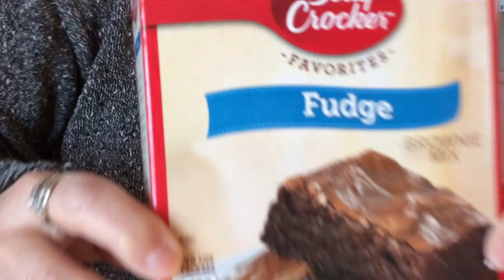Cooking With Robin - How to make brownies - (ft.) my granddaughter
2 eggs, 2/3 vegetable oil, 1/4 cup water, 1 box fudge brownie mix. Music: roller coaster Kaydz